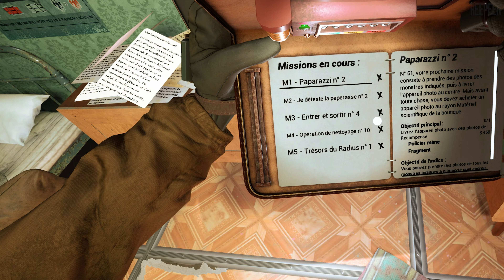Into the Radius : Day 10 [PCVR] - Let's Play VOSTFR (10/25)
Record PC : OBS in 1440p or 4K/60fps (NVENC HEVC) , CQP 20.
Record PC² : Nvidia ShadowPlay in 1440p or 4K/60fps, 125Mbps.
Record Console : Avermedia Live Gamer Portable 2 Plus in 1080p/60fps, 70Mbps.
Render Settings : Premiere Pro (Voukoder) in 4K/60fps HEVC (H.265), CQP 18.
DRIVERS Version : 531.41
Benchmark Program : MSI Afterburner & RivaTuner
My PC
MB : Asus ROG Crosshair VIII Dark Hero x570
CPU : AMD Ryzen 7 5800X
AIO : Corsair H115i RGB PLATINUM, 280mm
GPU : Nvidia RTX 3080 Founders Edition
PSU : Corsair RMx, 850W
SSD₁ (OS) : Samsung 860 Evo, 500 Go, SATA III
SSD₂ (Video) : Samsung 860 Evo, 1 To, SATA III
SSD₃ (Game) : Crucial MX500, 2 To, SATA  III
HDD (Storage) : Western Digital WD Blue, 6 To
Case : Corsair Crystal 680X, White
Modding : CableMod C-Series PRO ModMesh Cable Kit, Black/White
Fan Case : 3x LL120
                    3x LL140 with Commander Pro
VR
Headset : Meta Quest 3
Accessory₁ : BOBOVR M3 Pro
Accessory² : AMVR Controller Grips
Audio : Logitech G Pro X Lighspeed
TV : Panasonic TX-55GZ950 (OLED, 4K, HDR10+, Dolby Vision)
NAS : Synology DS920+ (4 x 14 to, WD Red Plus, SHR RAID)
Multimedia Box : NVIDIA SHIELD TV Pro (2019)
Keyboard : Logitech G915 Lightspeed
Mouse : Logitech G Pro X Superlight
Mouse Pad : Logitech G240 with Logitech Powerplay
Headset : Philips Fidelio X2HR/00
Microphone : Elgato Wave 3 with Wave Link
DAC : Creative Sound BlasterX G6
Nomad Headset : Plantronics BackBeat Pro 2
Speaker PC : Logitech G560 (2.1)